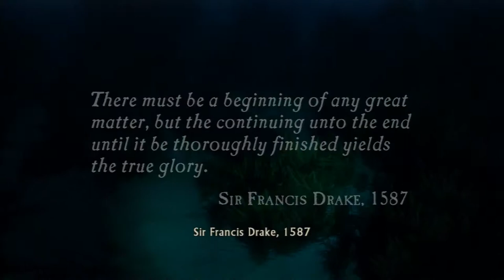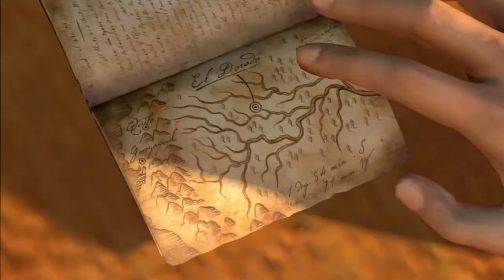Let´s Play Uncharted Drake´s Schicksal #1 German HD (feat. Fussel) Jetzt geht´s los Spätzle mit Soß´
Der Schatzsucher Nathan Drake, Nachfahre des Seefahrers Sir Francis Drake, birgt mit Hilfe der Reporterin Elena Fisher, Francis’ Sarg aus dem Meer. Überraschenderweise befindet sich in diesem bis auf ein Tagebuch nichts. In diesem Tagebuch befinden sich Hinweise auf den Standort der Goldenen Stadt, besser bekannt als El Dorado. Gemeinsam mit Victor Sullivan macht sich Drake auf die Suche nach El Dorado und folgt dabei den Hinweisen des Tagebuchs.

Geiles Abenteuer Game von mir gezocnt und von unseren lieben Machern von The Last of Us,

Gibt es hier zu kaufen